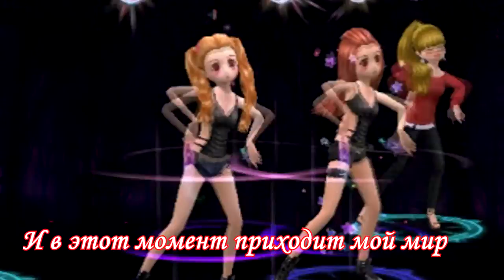FIESTAR - It's Ladybug by John